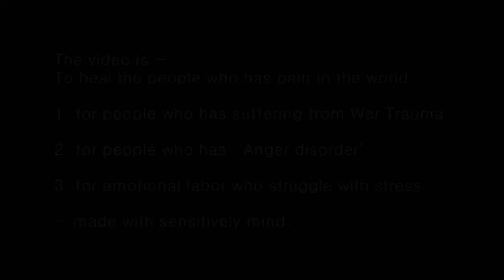181108목 푸른나무와하늘